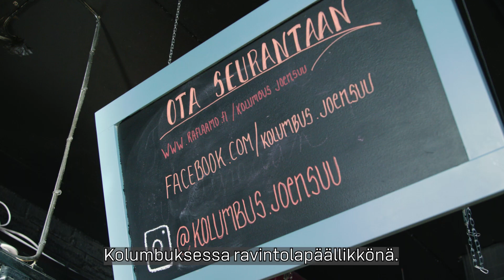Ihmisläheinen työpaikka kutsuu aina takaisin. Tutustu Sanna Cortesin uratarinaan.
Pub Kolumbuksen ja Gastropub Vispiläkaupan aurinkoinen kapteeni Sanna Cortes on todellinen maailmanmatkaaja. Hän on ollut kanssamme 15-vuotiaasta asti eikä edes vuosikymmen Espanjassa saanut häntä unohtamaan PKOlaisuutta, johon kuuluu entistä vahvemmin hänelle tärkeitä asioita, kuten ympäristö- ja solidaarisuustyö.